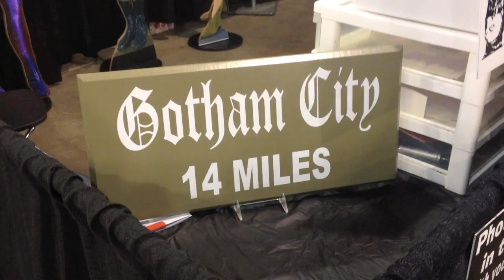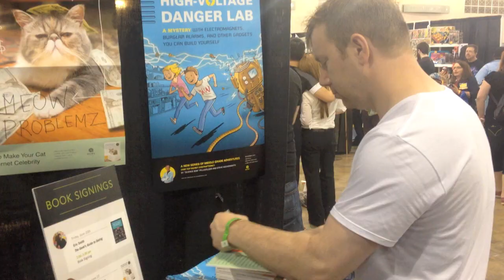Quirk Goes to Wizard World Philadelphia 2014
We sold books, met fans, and had a great time.